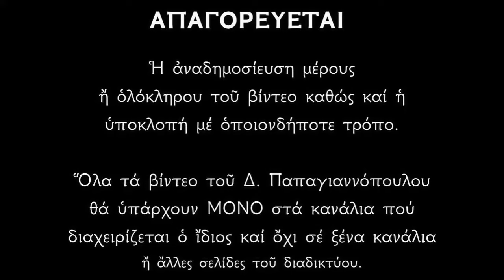Απολυτίκιο Αγίου Ανθίμου Ιερομάρτυρος - 3 ΣΕΠΤΕΜΒΡΙΟΥ | Δημήτριος Παπαγιαννόπουλος